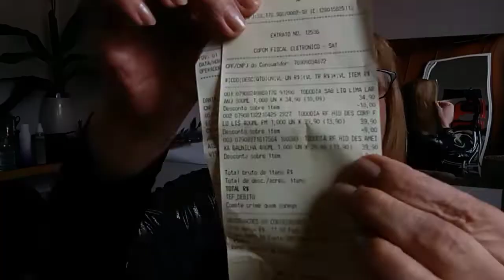CREME PARA O CORPO COM NUTRIÇÃO PREBIÓTICA.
o crene promete: pele firme, HIDRATAÇÃO  todos os dias.